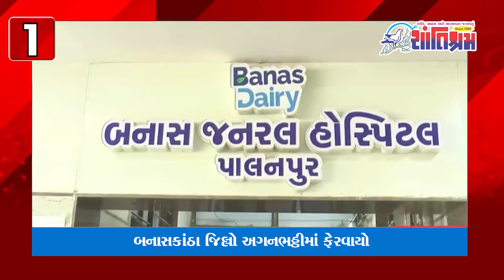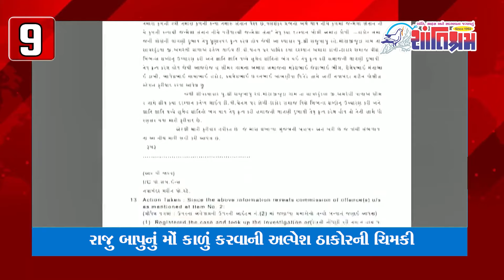આજ સાંજના તાજા સમાચાર l Today Breaking news l મોટા સમાચાર l Shantishram News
આજ સાંજના તાજા સમાચાર l Today Breaking news l મોટા સમાચાર l નરેન્દ્ર મોદી l Shantishram News l  શાંતિશ્રમ ન્યુઝ